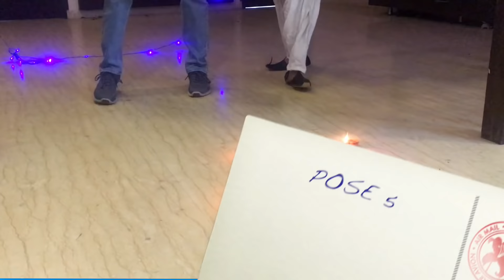Pose Ideas for DIWALI PHOTOS | Best Boys pose for Diwali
*yeh LIVE Photoshoot NAHI hai* .Photoshoot ke baad mei, video alag record karke dikhaya, ke kaise aap woh pose ko kar sakte hain. Toh alag se video shoot krte wqat agar kuch galti reh gyi ho ya hum kuch bhool gye ho, to uske liye hum maafi maangte hai. Baaki video kaisi lgi, comment karke zaroor bataiye.

Jab bhi aapko pictures click karni hai, apko bahut saari click karni hai har ek pose ke liye, and fir unme se, jo bhi best hongi, woh apne select karni hai, kyuki photography mei mostly pehli baar mei shot perfect nahi aata hai. Hum bhi bahut saari click karte hai and jo bhi best nikalti hai, woh aapko dikhate hain. Camera ke frame mei dekhar, pose ko location ke hisab se create karte hain and fir click karke kaafi saari pictures, best shot wali pic ka pose apko btate hain ke woh pose humne kaise kiya. And kisi bhi pic ko click karte waqt humne koi bhi external ya internal flash ka use nahi kiya hai, video mei just flash transition effect hi hai. Just focus on the pose and Umeed hai aapko hamari video achi lgi hogi, comment karke zaroor bataiye. Thanks.

How to pose for Diwali or Deepawali Photo, Learn from this video. This video contains best boys pose also best men pose for photoshoot. We are doing diwali photography in this video, using diyas, rangoli and led fairy lights. This video is explained step by step in Hindi.

👉Team Credits
Model : Rishi Shorey

Camera : Sony a7 iii, iPhone 6s
Laptop : Apple Macbook Pro